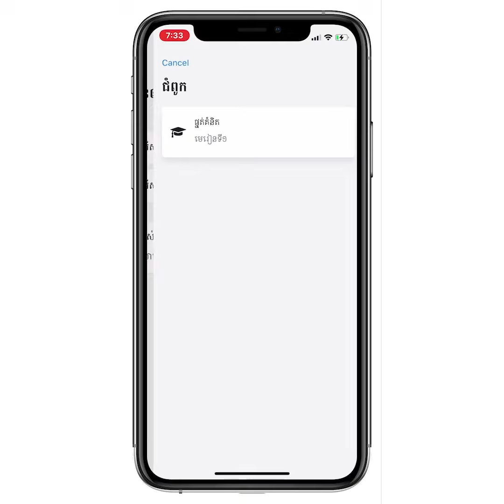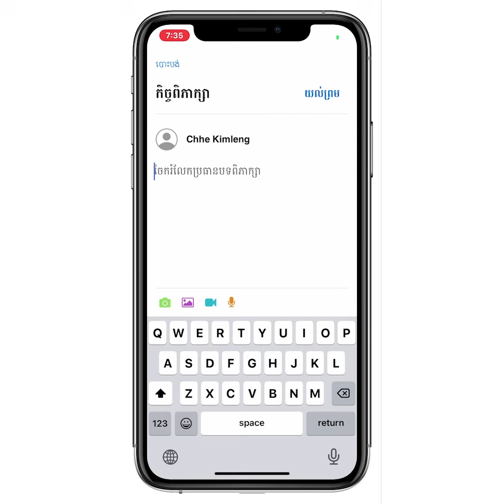របៀបប្រើប្រាស់ គណនីគ្រូ ក្នុងកម្មវិធី Manner Mobile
The Manner International School or (MANNER IS is a premier independent international school in Cambodia) which supports a student-centered approach in which teaching for knowledge is paired with an emphasis on the development of the whole person (Manager offers trilingual education in Khmer, English, Chinese. We provide a full English language Cambridge curriculum as well as Khmer and Chinese. We also provide soft skills, ICT skills and life skills in our school program.